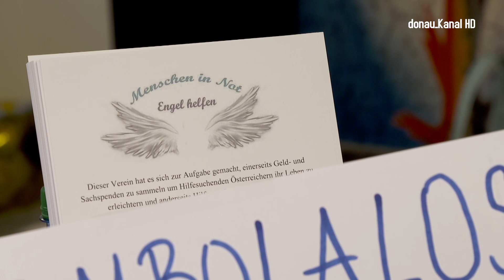Menschen in Not: Engel im Herzen St. Pöltens sind wieder da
Mitten in St. Pölten eröffnete Sabine Häupl im August mit dem Verein „Menschen in Not - Engel helfen“ ihr Herzensprojekt in der Schreinergasse 3 neu. Der liebevoll gestaltete Laden, der seit Dezember geschlossen war, bietet nun wieder hochwertige Produkte zu günstigen Preisen, unterstützt Menschen in Not - und wird von engagierten Ehrenamtlichen betrieben. Helfen kann jeder, durch Spenden oder Einkäufe.

St. Pölten: Engel helfen, wo der Schuh am meisten drückt
Der Laden bietet eine breite Palette an gespendeten Waren an, wobei jeder Einkauf einen direkten Beitrag zur Unterstützung von Menschen in Not leistet. Der Erlös wird, abzüglich der Miet- und Betriebskosten, für verschiedene Hilfsbedürfnisse verwendet, darunter Kautionen, Mieten, Lebensmittel, Medikamente, Schulsachen und Kleidung. Durch den Einkauf können Kunden nicht nur hochwertige und preiswerte Produkte erwerben, sondern auch einen Beitrag zur Unterstützung Bedürftiger in ganz Österreich leisten. Die besondere Atmosphäre des Ladens wird durch die Dankbarkeit und Anerkennung der Menschen, die Hilfe erhalten haben, geprägt. Viele Kinder haben mit Engelsflügeln und Engelzeichnungen ihre Dankbarkeit zum Ausdruck gebracht. Diese Berührung ergreifenden Momente bestätigen die wertvolle Arbeit des Vereins und geben dem Team Kraft, weiterhin tätig zu sein.

Menschen in Not: Helfen ist für jeden einfach möglich
Jeder, der über mehr verfügt als er benötigt, kann helfen – sei es durch Geldspenden, Sachspenden, Kleidung oder Dinge des täglichen Bedarfs. Diese Unterstützung ermöglicht es Sabine Häupl und ihrem Team, ihre Mission fortzusetzen und vielen Menschen in Not zu helfen. Das Engagement und die Arbeit des Vereins tragen dazu bei, dass sich jeder einmal im Leben wie ein Engel fühlen kann.